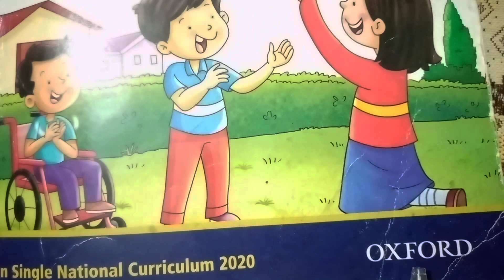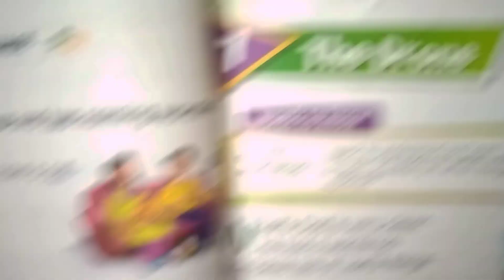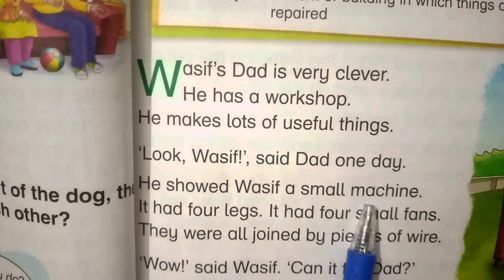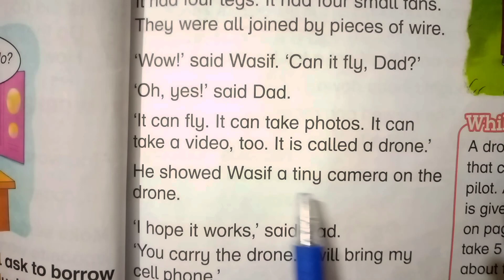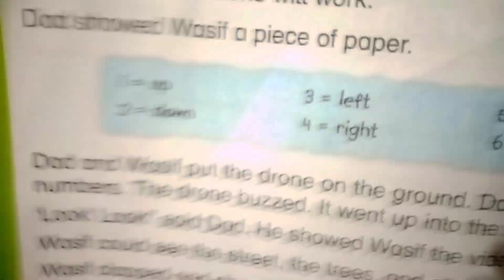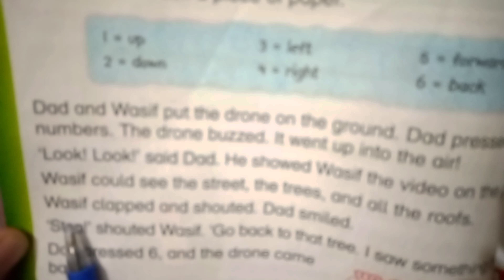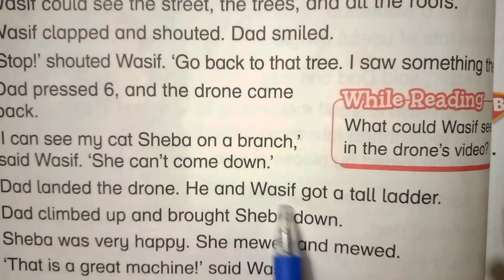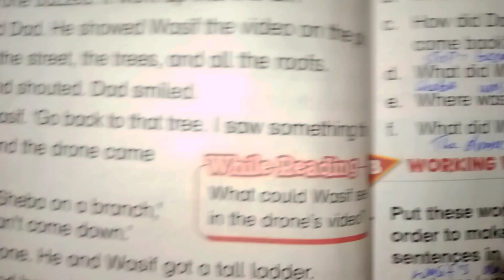The Drone Class 1 Reading and urdu translation| Book 1 unit 7 Translation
The Drone Class 1 | The Drone Class 1 reading and translation| Book 1 unit 7

the drone class 1 reading translation
Oxford modern english book 1 unit 7
Book 1 unit 7 reading
Book 1 unit 7 translation
Oxford modern english book 1 unit 7 urdu translation
New oxford modern english class 1 unit 7
The drone translation
The drone class1 unit 7
New oxford modern english grade1 unit 7